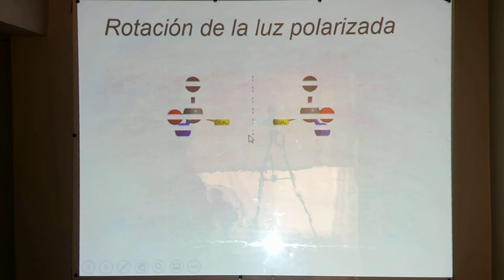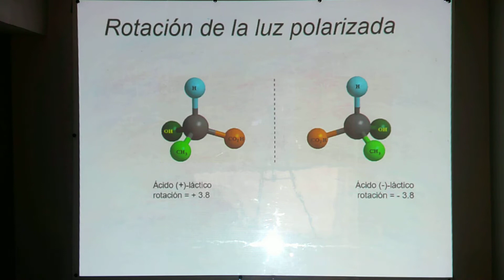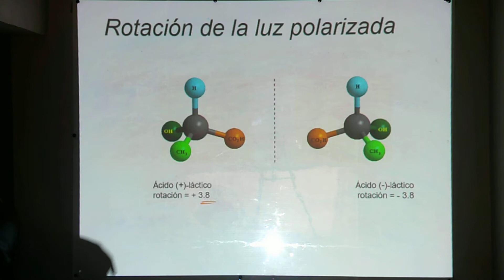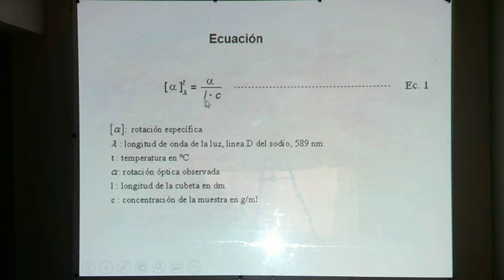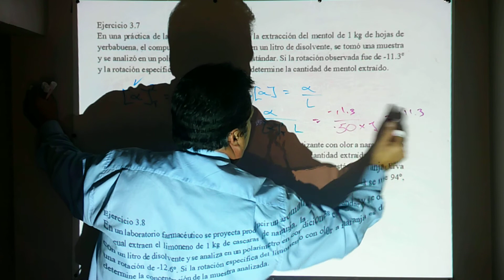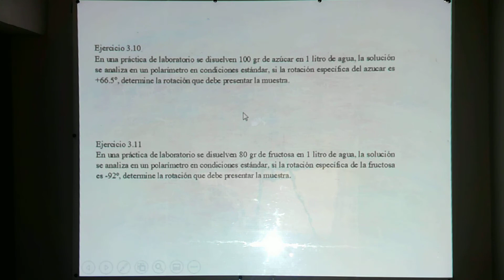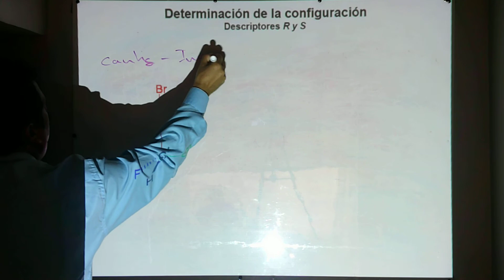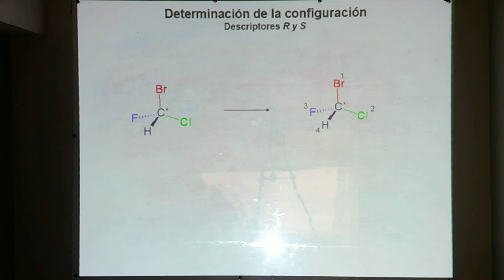QA Unidad II Estereoquímica 5